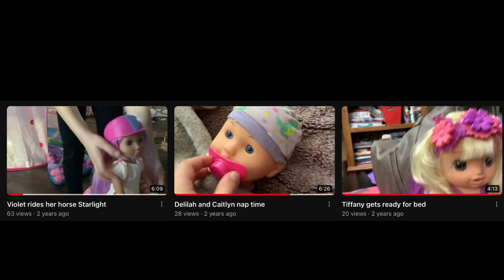I bought a baby doll..